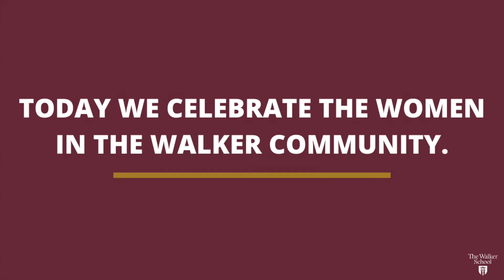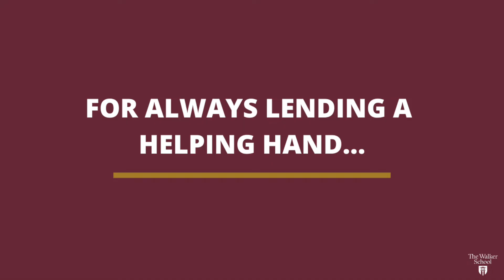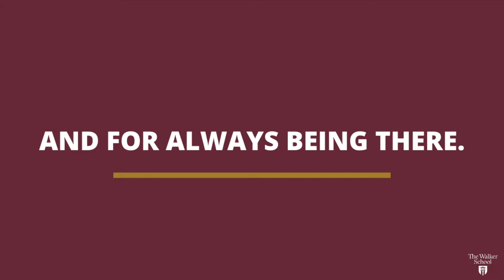International Women's Day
Today, we celebrate the women in the Walker Community.